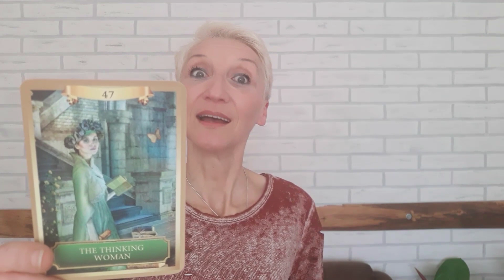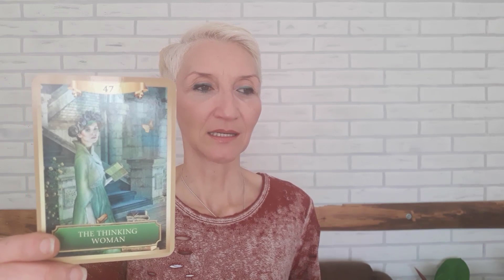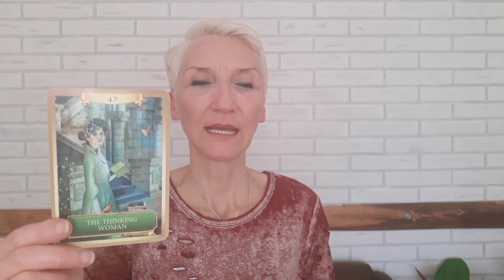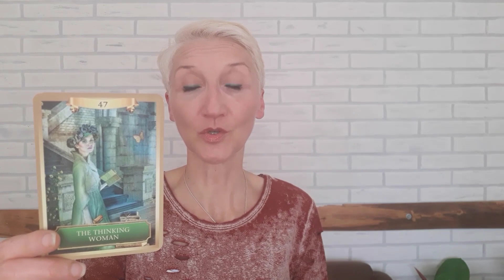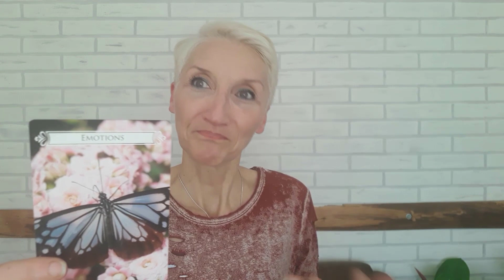Poruke Anđela I Vođstvo Za Mlad Mesec U Ovnu 24.03.2020.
Mlad Mesecu u Ovnu donosi promenu energije i to u domenu prevazilaženja straha u vezi sa individualnošću, samopouzdanjem kako bi se sa hrabrošću preuzela kontrola života. Ovo je energija kojom se postaje lider svog života i to kroz probijanje teške i guste energije Zemlje koja je sada veoma jaka.
Ujedno prisutno je mnogo podržavajuće energije transformacije, entuzijazma i akcije u Jarcu, a vladalac Jarca Saturn je u vreme mladog Meseca u Vodoliji čime omogućava genijalne ideje.

PORUKE - 23:50